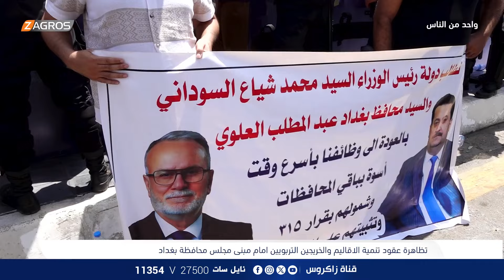تظاهرة عقود تنمية الاقاليم والخريجين التربويين - بغداد | برنامج واحد من الناس مع احمد الركابي